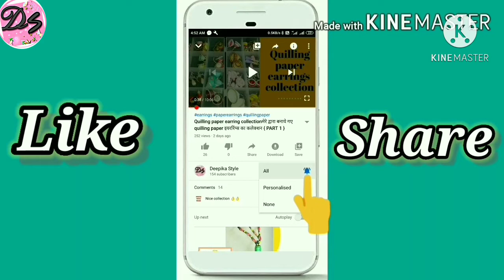Methi Puri Recipe | मेथी की पूरी | Crispy Methi Masala Puri Recipe | Fenugreek Leaves Poori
Hello everyone,